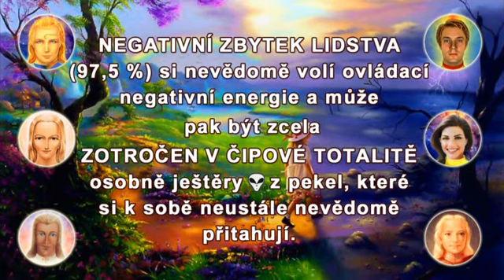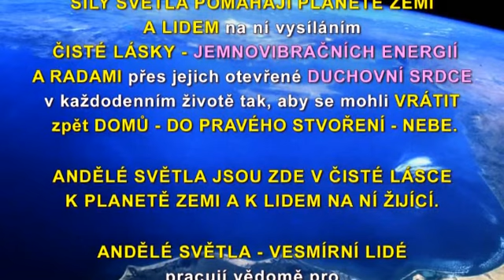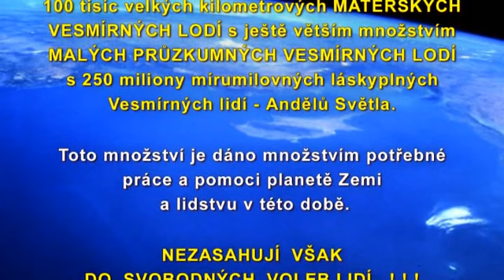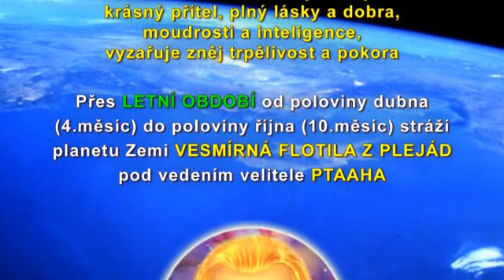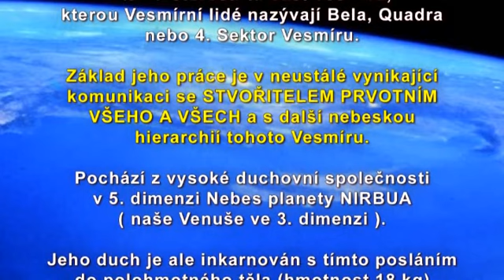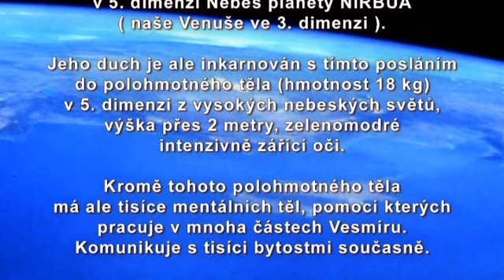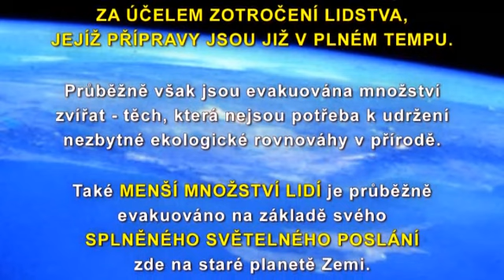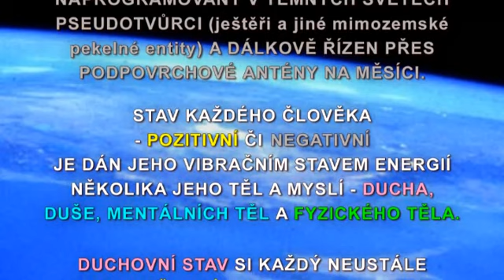Film 4 VESMÍRNÉ LODĚ SIL SVĚTLA 1/6 CZ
NATOČENÉ  Z  VESMÍRNÉ  STANICE  MIR  A  RAKETOPLÁNŮ  KOLEM  PLANETY  ZEMĚ
celé video